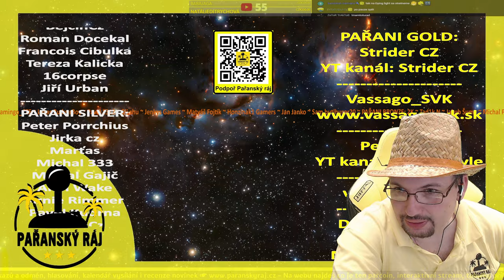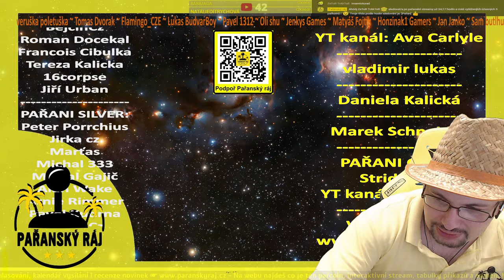Uncharted: Legacy of Thieves Collection - TLL DLC | 9/11 Gameplay / Let's Play na PS5 | CZ 4K60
Uncharted: Legacy of Thieves Collection obsahuje úspěšné cestovatelské dobrodružství pro jednoho hráče z her Uncharted 4: A Thief's End a Uncharted: The Lost Legacy, přepracované v úžasných detailech pro konzoli PS5 s vylepšenou grafikou a snímkovou frekvencí.